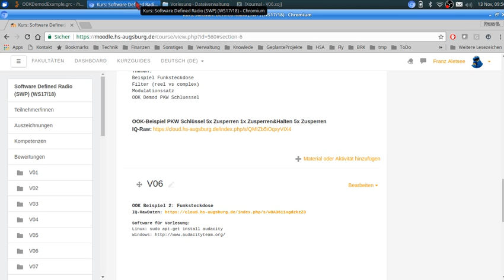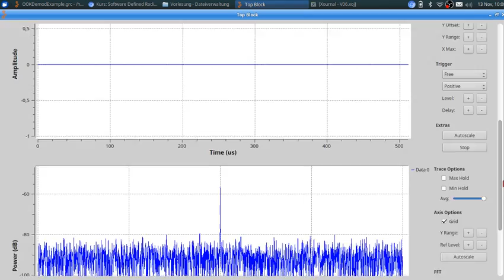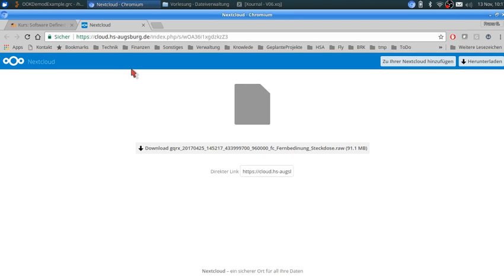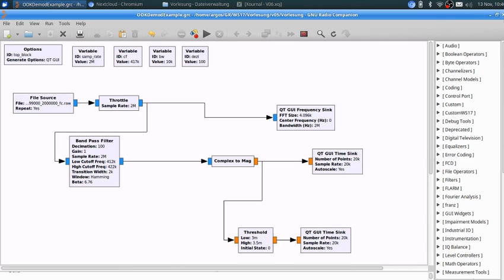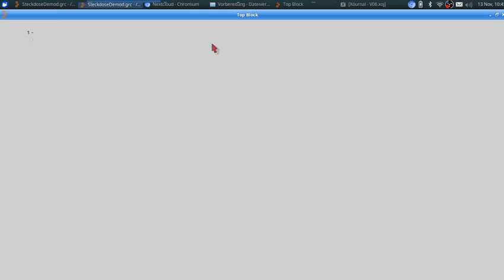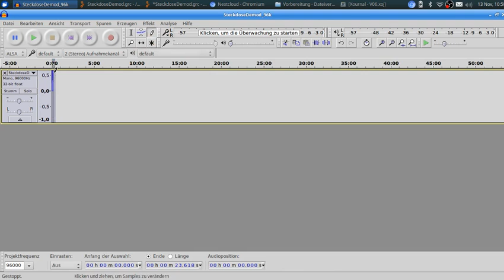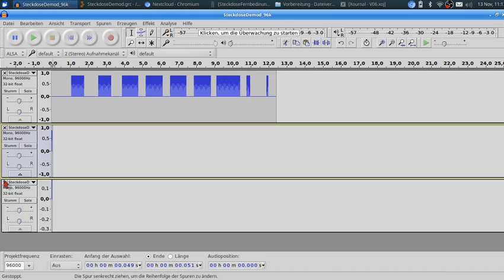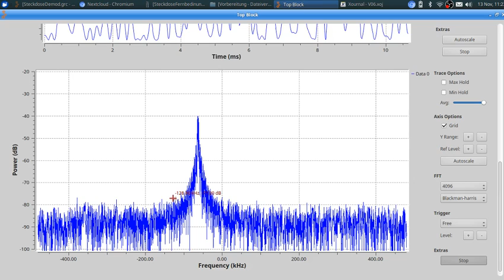Software Defined Radio WS17/18 HS Augsburg V06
Vorlesung SDR WS17/18 V06

Themen:
OOK Demod Dezimation
OOK Demod Steckdose
Demod Analyse Audacity
Recap Basisband, komplexe Zeiger

Zusatzinfos:
OOK Beispiel 2: Funksteckdose
Software für Vorlesung:
Linux: sudo apt-get install audacity